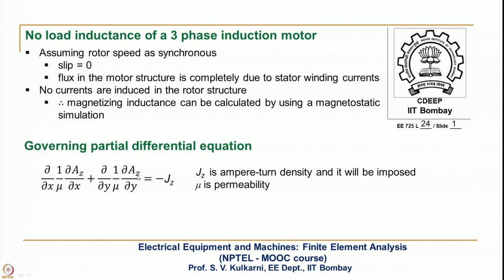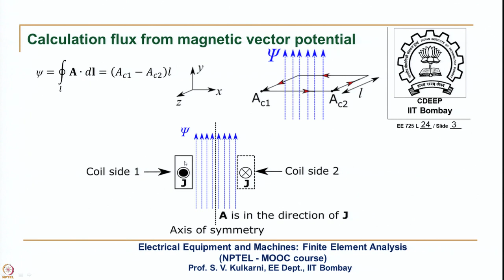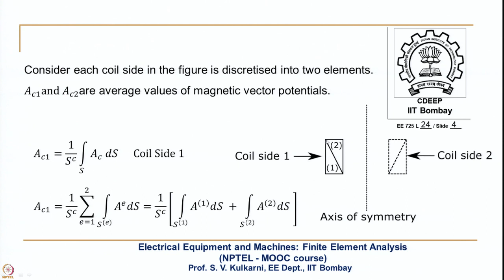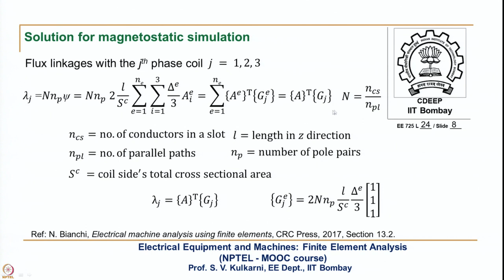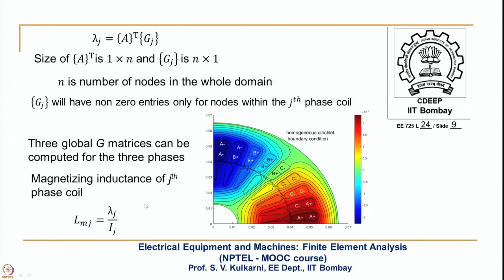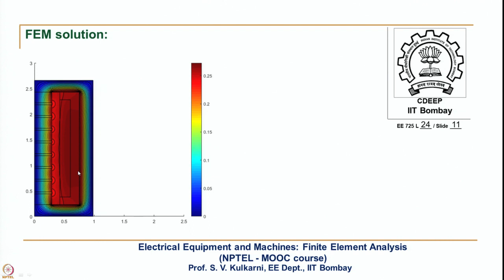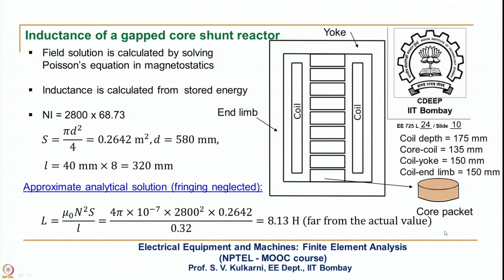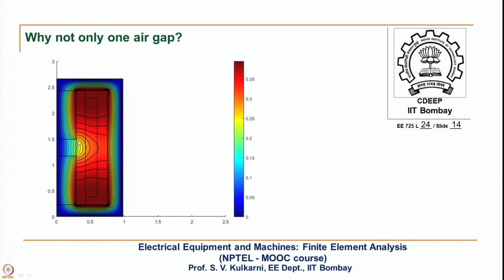Week 5-Lecture 24 : Calculation of Inductance of an Induction Motor and a Gapped-Core Shunt Reactor